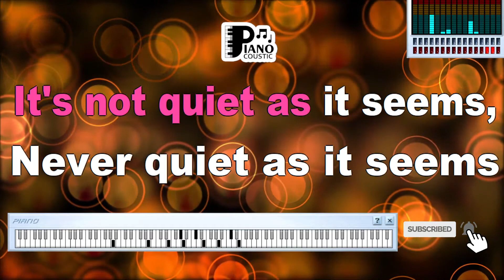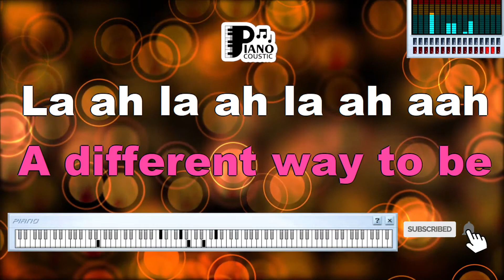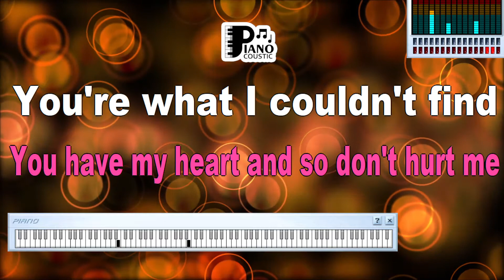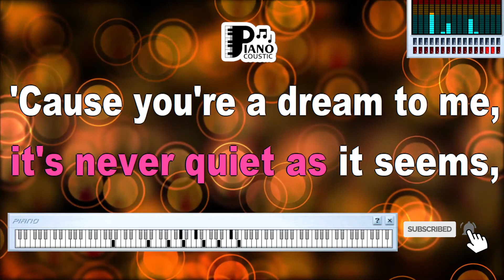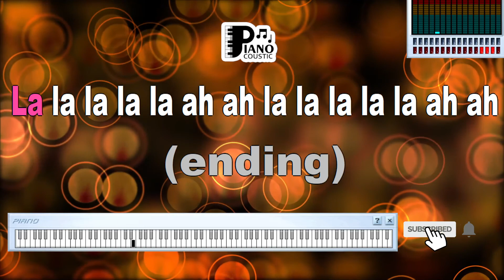DREAMS THE CRANBERRIES KARAOKE LYRICS VERSION PSR S975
Dance!
Whoo!
Brrrrt!
Oh, my life is changing everyday
In every possible way
And oh, my dreams
It's never quite as it seems
(Never quite as it seems)
I know I felt like this before
But now I'm feeling it even more
Because it came from you
Then I open up and see
The person falling here is me
A different way to be
C'mon
La ah
La, ah, ah, ah
I want more, impossible to ignore
Impossible to ignore
(And they'll come true)
And now I tell you openly
You have my heart, so don't hurt me
You're what I couldn't find
A totally amazing mind
So understanding and so kind
You're everything to me
Sing it for me!
1, 2, 3, 4
(I said, oh, I said oh)
'Cause you're a dream to me
Dream to me
La, ah
La, ah, ah
Sing on!
La, ah
La, ah, ah
Oh oh oh
La ah
La ah ah ah ah
Thank you guys, gracias!
Buenas noches!